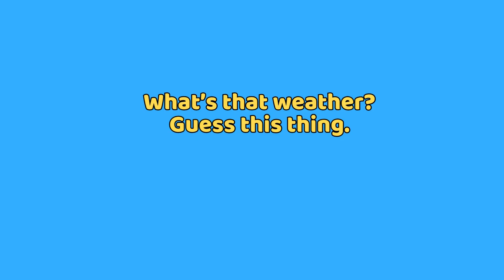What's the Weather? KidzJamZone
Need a weather song for circle time? This fun sing-along helps kids predict the weather AND move their bodies — perfect for circle time or morning warm-ups!
This @KidzJamZone sing-along teaches “rainy, windy, snowy, cloudy, and sunny” with clear visuals and movement kids LOVE!

Welcome to @Kidzjamzone  where learning feels like play!
This interactive weather song teaches young learners the five main weather types — rainy, windy, snowy, cloudy, and sunny — with kid-friendly descriptions, rhythm, movement cues, and a catchy call-and-response style.

Designed for ages 3–6, teachers can use this video for morning meetings, vocabulary lessons, or brain breaks. This weather-prediction song is perfect for transitions, or your science/weather unit.

Students listen to descriptive clues, guess the weather type, then see the answer revealed on screen — great for vocabulary, comprehension, and engagement.
✨ What’s included:
– Interactive call-and-response
– Movement cues (clap, sway, jump)
– Weather description clues
– Vocabulary building for early learners
Ideal for:
🌈 Preschool
🌈 Pre-K
🌈 Kindergarten
🌈 Homeschool
🌈 ESL & ELL learners
Watch, sing, guess — and learn the weather together!

Your learners will:
✅ Listen to clues
✅ Make predictions
✅ Move, clap, and sing
✅ Build weather vocabulary
✅ Practice language skills
✅ Have FUN learning!
🎶 Perfect for Preschool, Pre-K, Kindergarten & Homeschool
🎶 Uses original @KidzJamZone music
🎶 Part of our growing early-learning music library
Let’s make learning joyful — every single day. 💛